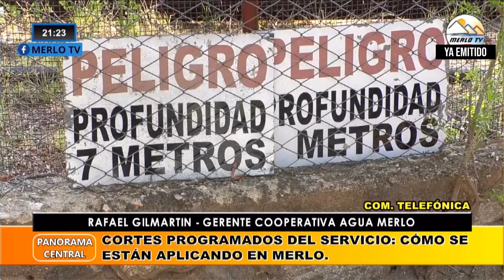RAFAEL GILMARTIN - GERENTE COOPERATIVA DE AGUA DE MERLO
EMERGENCIA HÍDRICA EN MERLO: LAS ÚLTIMAS NOVEDADES.  PLANTA DE BOMBEO: HUBO CORTES PROLONGADOS DE  AGUA POR LA ROTURA DE DOS BOMBAS DE LA ESTACIÓN. CORTES PROGRAMADOS DEL SERVICIO: CÓMO SE ESTÁN APLICANDO EN MERLO.